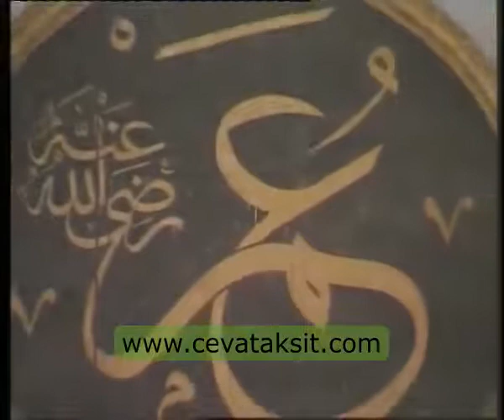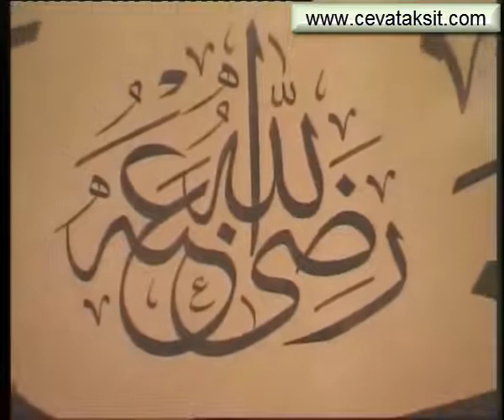SÜLEYMANİYE DERSLERİ 072